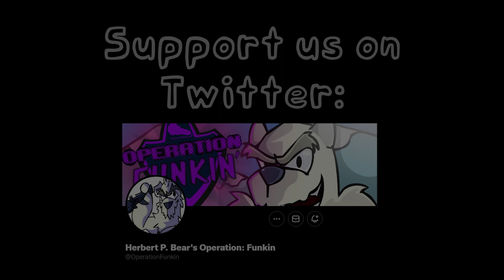Herbert & Klutzy Vs. Gary [FNF Atrocity Cover]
Video Credits:

Video Edited by: @BrushyWizard
Klutzy, Herbert, & Gary Sprites: @CosmicStorm0/@CosmosFunker
Atrocity Cover: @CosmicStorm0/@CosmosFunker
Herbert Chromatic: @AnimationTester
Gary Chromatic: @CosmicStorm0/@CosmosFunker
Operation: Funkin' is an upcoming Friday Night Funkin' Mod focused around everyone's favorite villain from their childhood, Herbert P. Bear Esquire the Polar Bear from Disney's Club Penguin.